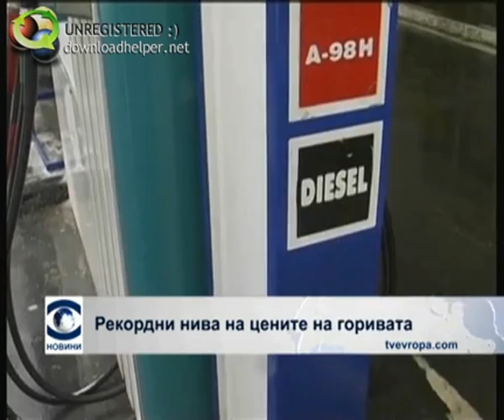Цените на горивата се покачват